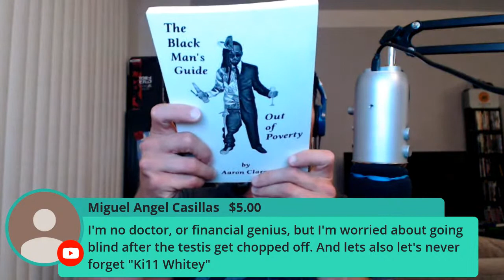The Clarey Test on Betsy Hodges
Cappy goes over Minnesota's second-best example of privileged politicians from the suburbs - Betsy Hodges.